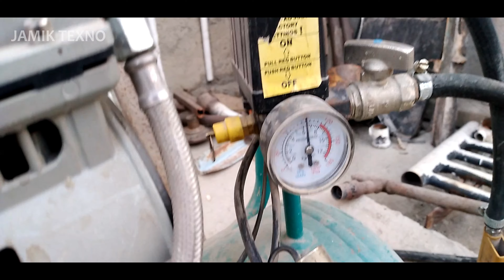SUYUQ GAZ KONDENSATIDAN TEKIN GAZ.. 4K VIDEO SAMARQAND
aziz obunachilar bu ustanovkamiz sotuvga emas, faqat eksperement uchun xolos.
qanday yasaladi internetda topsaiz buladi.